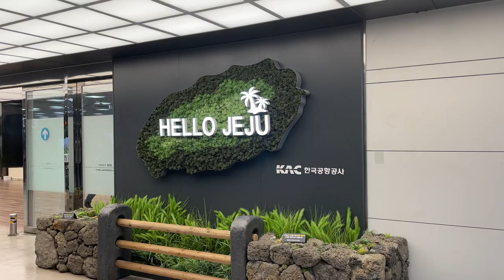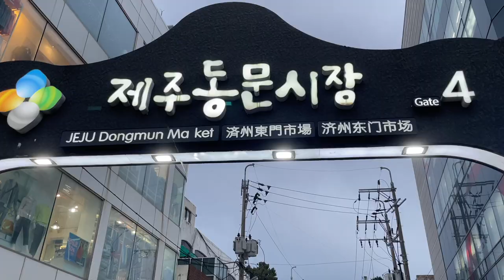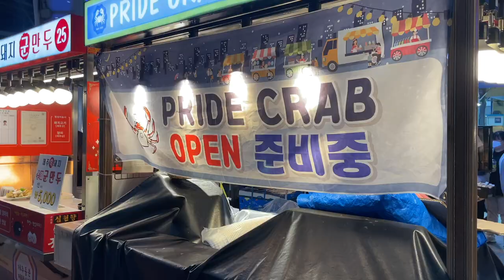Jeju Island 🏝 food market, cafes, tangerine heaven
All I did in Jeju was eat and it was GREAT LOL I LOVE Dongmun Food Market, I went back twice during the 3 days I was in Jeju